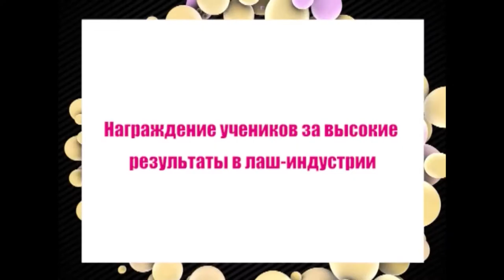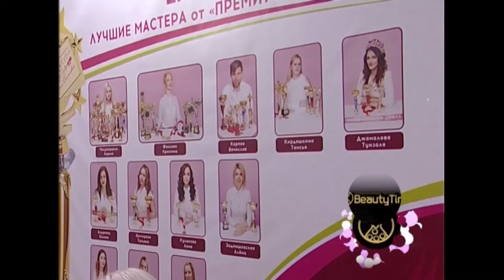NC: Grand party для учеников из академии наращивания ресниц Алены Саетовой (эфир от 20.02.2018)